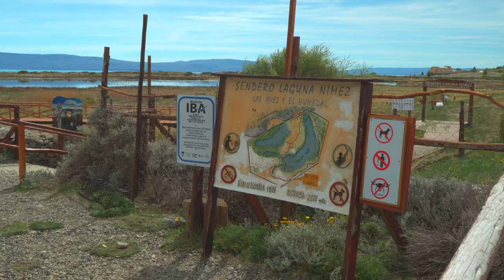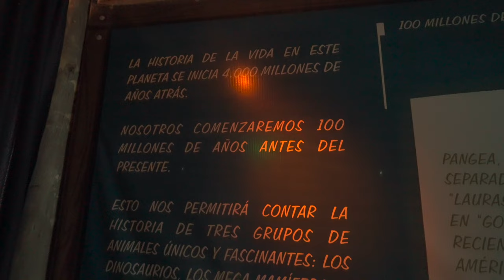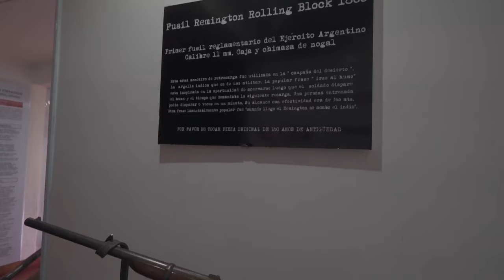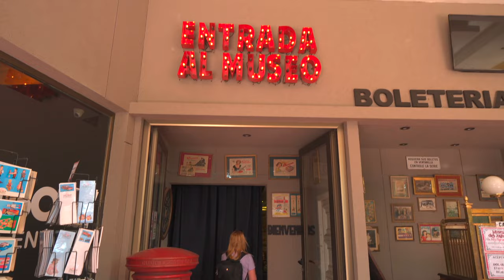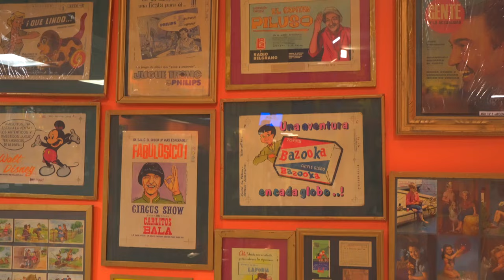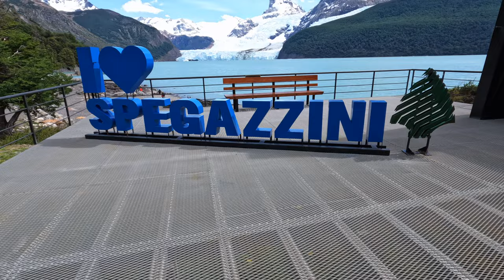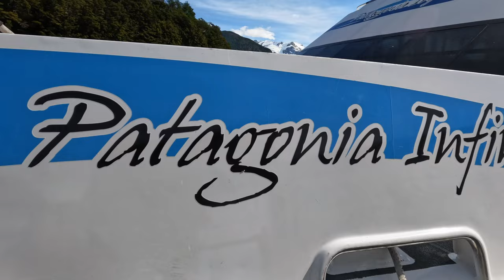💘 Qué HACER en EL CALAFATE en 3 DÍAS 🛥🏞❄️ - 🇦🇷 ARGENTINA - Guía Completa 2024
🟢 En este video te vamos a mostrar algunos de los lugares más lindos para conocer en El Calafate en tan solo 3 días.

🔵 Visitamos la Reserva Natural Laguna Nimez, El Centro de Interpretación Histórica, el Museo del Juguete y realizamos algunas visitas guiadas.

⚠️ Te dejamos el link para que veas todos los paseos disponibles para realizar en El Calafate

🛎️ Podes buscar y reserva tu alojamiento en cualquier lugar del mundo 👉🏻

➡ Paseos:
🌌 Calafate Night Tour con Gigantes Patagónicos: Aproximadamente 50 dólares con traslados ida y vuelta.
🛥 Navegación Todo Glaciares con Solo Patagonia: Aproximadamente 110 dólares con traslado ida y vuelta al Parque Nacional Los Glaciares.
🚶‍♀ Minitrekking con Hielo y Aventura: Aproximadamente 150 dólares con traslado ida y vuelta al Parque Nacional Los Glaciares.

🎫 Los valores de las entradas se abonan en Pesos Argentinos, pero están expresados en Dólares a modo de referencia.

👉  Somos, Roxana, Adrián, y nuestros hijos Diego, Thiago y Tiziano. Todos juntos hacemos LOCO POR LAS MILLAS.

SI TE GUSTO el VIDEO recuerda darle LIKE 👍 y DEJANOS un COMENTARIO.

Activa las notificaciones 🔔 (la campanita)

LA MUSICA DE LOS VIDEOS:
(Registrate con ese enlace y obtené 1 mes gratis)

ACLARACIÓN IMPORTANTE: Esta publicación puede contener links de afiliación. Esto quiere decir que cuando se realiza alguna compra o contratación proveniente desde nuestro sitio nosotros recibimos una pequeña retribución económica, sin que ello implique un cargo extra para quien realiza la compra o contratación.